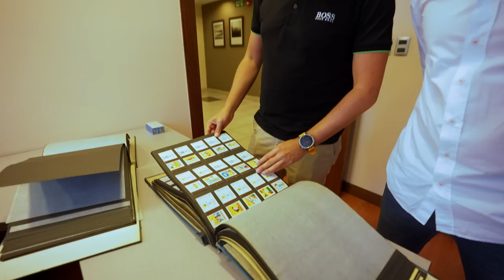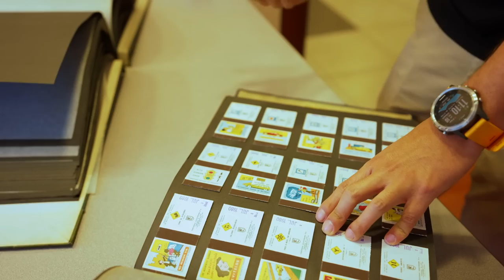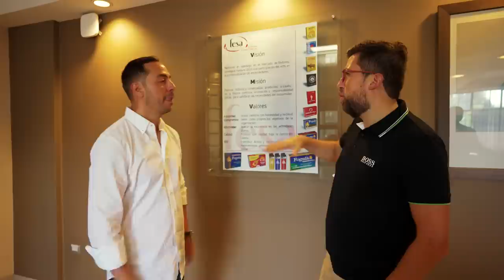Así se hacen 11 billones de fósforos en Ecuador - MQI Fosforera Ecuatoriana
¡La caja de fósforos El Gallo o Fósforos El Sol son cosas que tenemos todos los ecuatorianos y que nunca pueden faltar en nuestras casas 🤩!

Hoy en Marcas que Impactan acompáñame a conocer la historia de Fosforera Ecuatoriana y su ciencia para desarrollar fósforos, en una empresa comprometida a hacer billete, cuidar el medio ambiente y tratar bien a sus empleados.